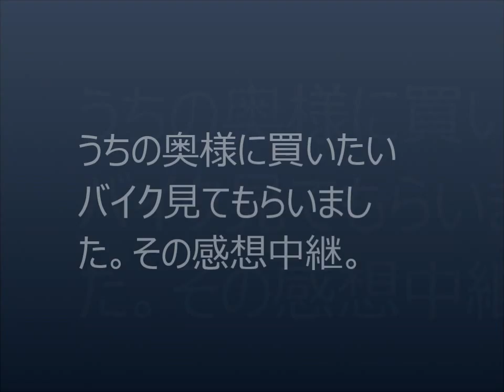kawasaki D-Tracker X 私の迷走・珍走・ドンクサ走 その１１ もう一台買うとしたらの巻 ＺＺＲ250編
ＤトラッカーＸは気に入っていますがバイクを乗れる年齢がほぼ限られていますのでもう一台ＧＥＴとして今のうちに。しかし予算がないのでボロの中古を買いたい。嫁にこんなのどう？と言った時のモニタリング。（音声はなしですＷ）